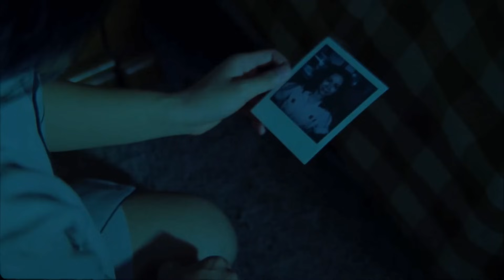D1p4K54 MENJADI BAGIAN KELUARGA 4N3HH || alur film Daughter 2022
kisah tragis seorang wanita yang diculik dan dipaksa menjadi anggota keluarga yang memiliki kebiasaan dan cita2 aneh .

halo viewers ! kali ini edcliper memnerikan klip dan review sebuah film yang berjudul Daughter 2022 .